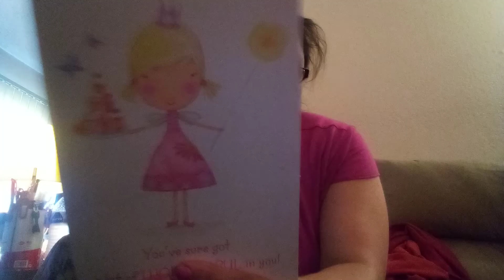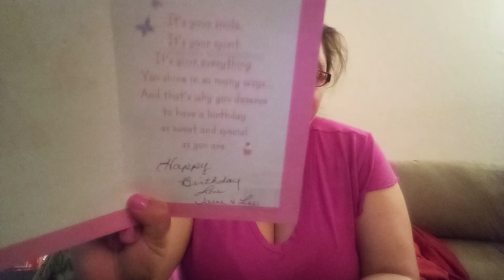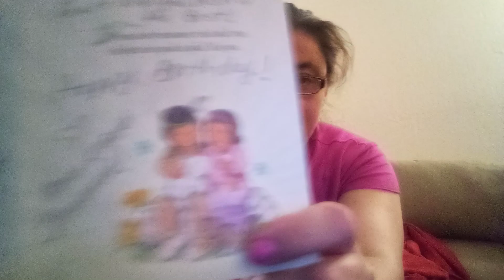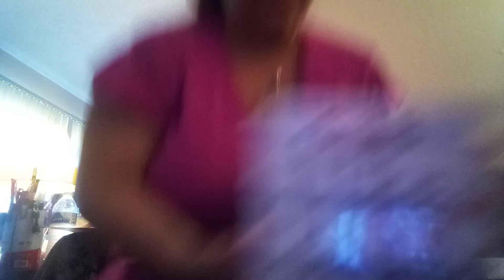2 more birthday mail late from Irene and Leo and Mkt